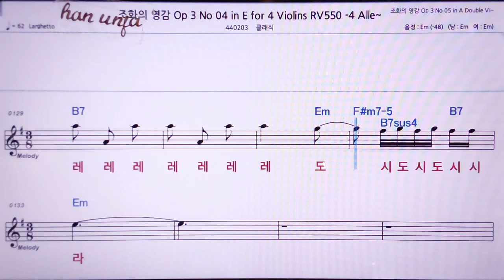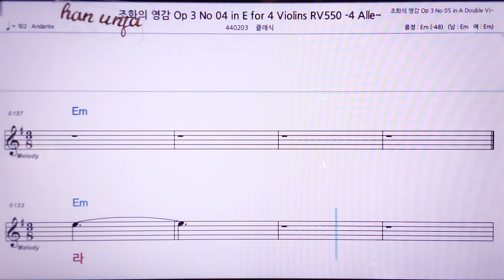💖 조화의 영감 OP3-4 Violins 👍MR,노래방, 악보, 코드,Karaoke With Sheet Music